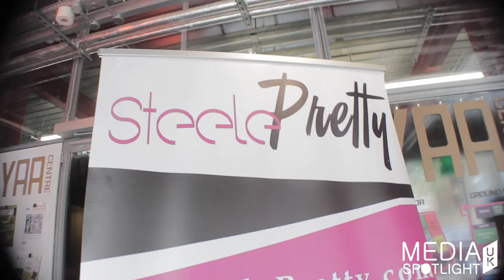Traci Steele - Steele Pretty Fashion Show at Flamingo's Eatery, London: Media Spotlight UK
Media Spotlight UK and Nadia Jae head down to Flamingo's Eatery, new Caribbean restaurant in London for Love & Hip Hop Atlanta personality 'Traci Steele' fashion line 'Steele Pretty', and we watch the sexy models take the catwalk.

Traci Steele & Steele Pretty

Nadia Jae

Media Spotlight UK

Brixton Soup Kitchen

Flamingos Eatery